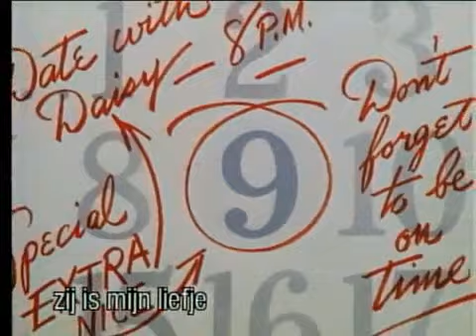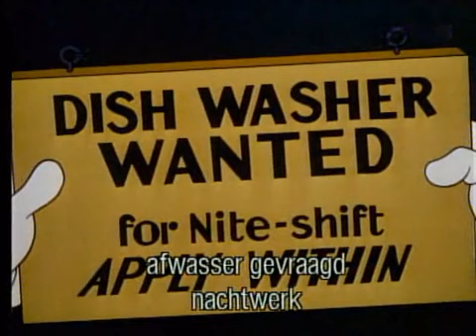Donald Duck -so funny 😁😁😁😂